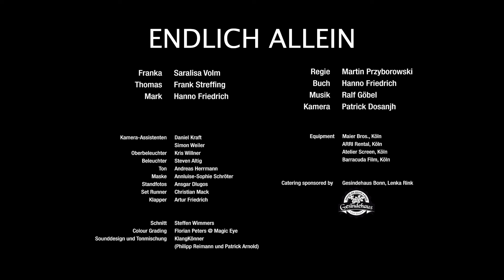Alone At Last - Scoring Competion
by Bernie &
GentleSoundZ | 100% Free Music | No Copyright & DCMA claims

about me: I'm a semi-professional composer and producer and have been making music for over 40 years ;-)